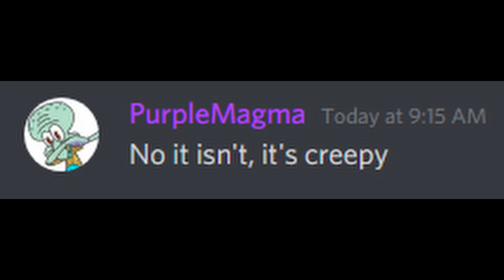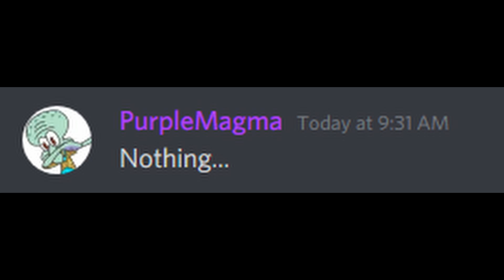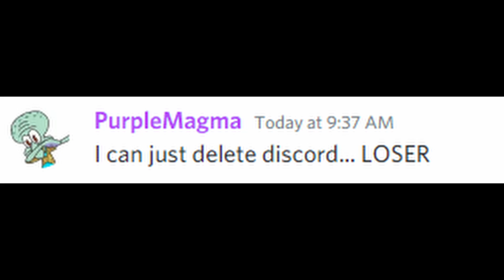Discord light mode be like:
Hey guys I hope you enjoyed this video, it took a long time to make!
Thank you Beluga for popularizing this video type.

Beluga,discord,meme,memes,funny